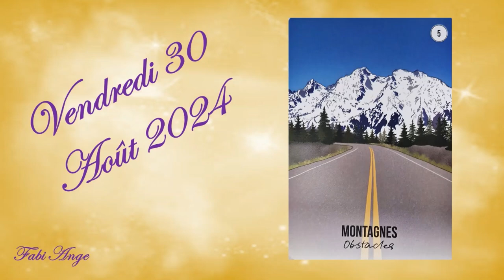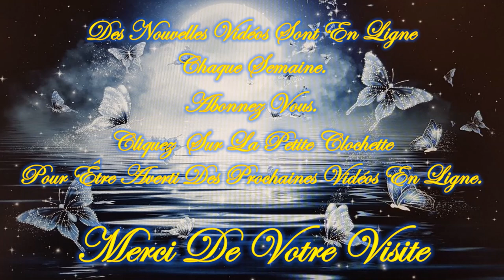❤️🕯️Message Intemporel de ce Vendredi 30 Août 2024 🕯️❤️ Je t'invite à le découvrir💚🌹🌹🌹